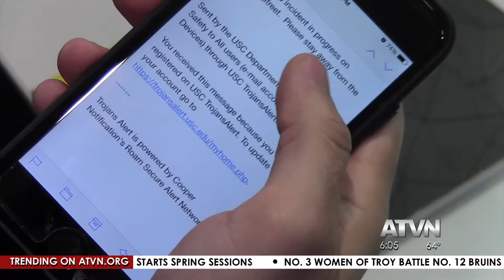Armed Suspect Puts USC Campus On Alert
by Madisen Keavy

Some USC students say they were unhappy with how little they were told before the suspect was caught. ATVN's Madisen Keavy spoke with DPS about what they did to notify students quickly.